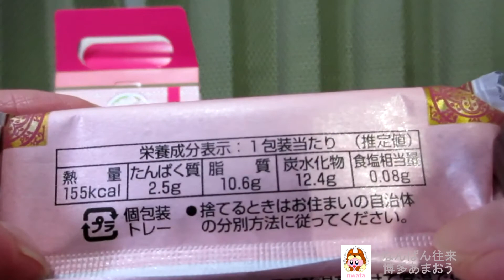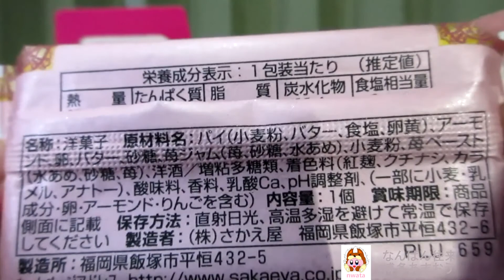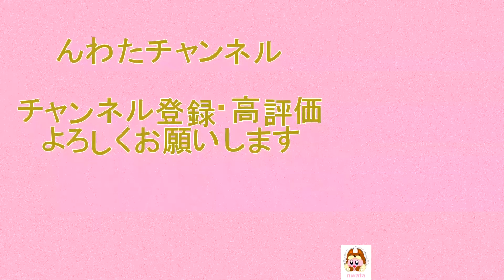🗾🍓【洋菓子】【福岡】【飯塚】さかえ屋から 季節限定発売！バター、アーモンド粉、あまおう苺を贅沢に使用した焼菓子を食べてみた！【日本名産品】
福岡県飯塚市にある
さかえ屋 から 発売！
「なんばん往来　博多あまおう」4個入 を紹介します。
・希望小売価格　1個 160円 (税込)
・エネルギー　155kcal(1包装当たり)‹推定値›
・商品取扱店
　‣さかえ屋の店舗
　‣さがえ屋 公式オンラインショップ
・アレルゲン：小麦・乳成分・卵・アーモンド・りんご 使用。
・説明
　‣大粒で甘みの強い福岡県産あまおう苺を果肉感のある酸味と甘みの調和がとれた特製ジャムに仕上げ、あまおう苺ペーストを練り込んだピンク色のアーモンド生地と一緒にじっくり香ばしく焼き上げました。バター、アーモンド粉、あまおう苺を贅沢に使用した焼菓子です。
　‣アーモンドプードルをバターたっぷりのしっとりとしたスポンジをサックリとしたパイで包み、南蛮船をかたどって焼き上げました。福岡ならでは、苺の甘さがぎゅっと詰まった博多あまおう苺100％のジャムをサンド。苺の旬の季節だけの限定品です。